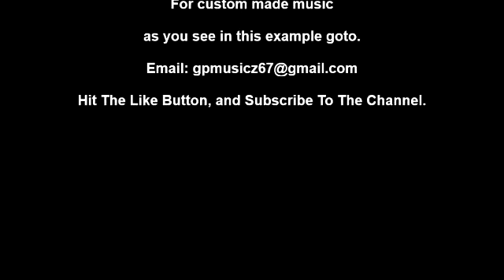Rings Around A Black Hole